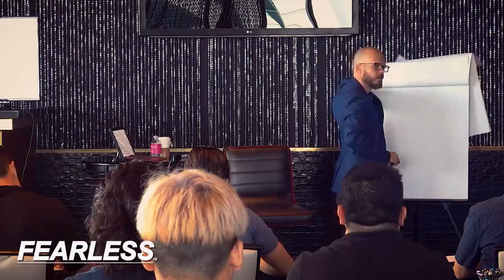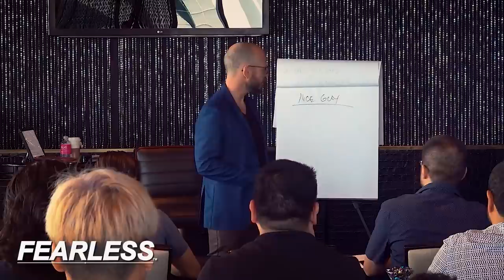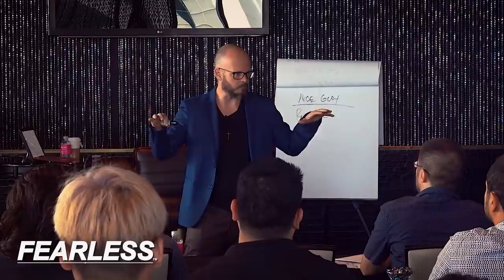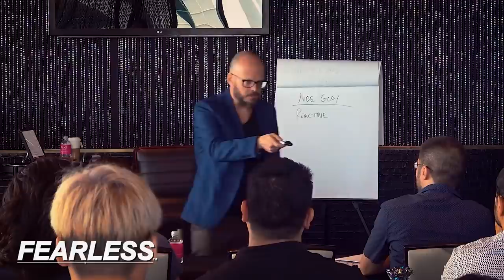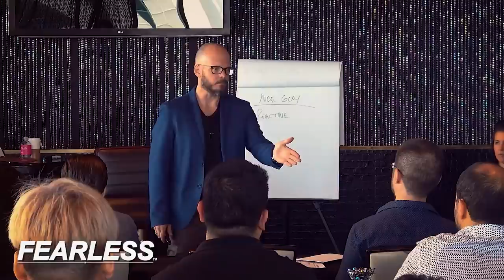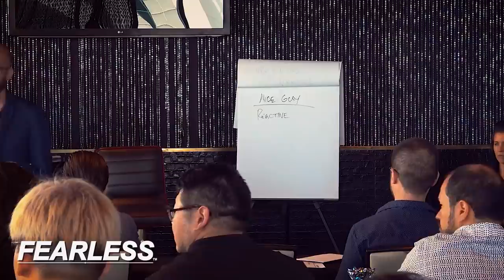If You Say "YES" To Any of These, You're A NICE GUY! The Fearless Man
I know I'm a recovering nice guy. But are you?

If you say any of these, you're a Nice Guy!
In this video, I go through the common characteristics of nice guys and how you can start breaking the nice guy syndrome.